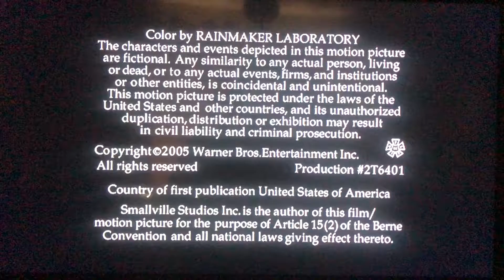Tollin/Robbins Productions/Millar Gough/DC Comics/Warner Bros. Television “50 Years (2005) #2